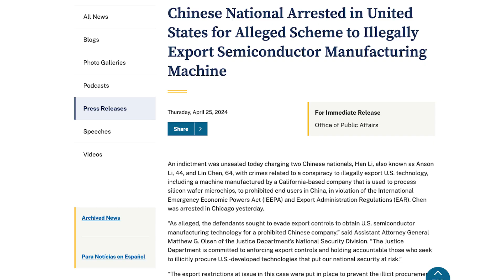Chinese Nationals Accused of Trying to Illegally Export U.S. Semiconductor Tech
The Department of Justice announced an unsealed indictment accusing a pair of Chinese nationals of engaging in criminal activities linked to a plot to export U.S. technology to restricted end users in China.

According to the DOJ, 44-year-old Han Li and 64-year-old Lin Chen sought to export semiconductor manufacturing technology, including a machine for processing silicon wafer microchips made by a California-based company. The alleged actions violate the International Emergency Economic Powers Act (IEEPA) and Export Administration Regulations.